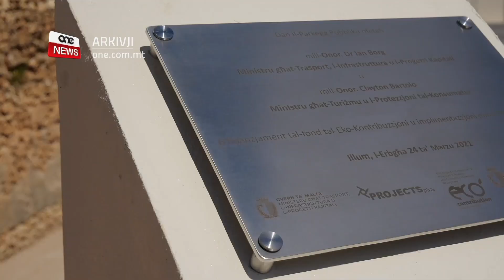JINFETAĦ PARKEĠĠ ĠDID GĦALL-BAJJA TAL-GĦADIRA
ONE.COM.MT • Fetaħ parkeġġ ġdid pubbliku għall-ikbar bajja bir-ramel, dik tal-Għadira.

Dan il-parkeġġ jesa’ madwar tliet mija u ħamsin karozza u hemm ukoll numru ta’ parkeġġi għall-persuni b’diżabilità.

FILMAT: MTCP

Ġie inawgurat parkeġġ ġdid pubbliku għall-ikbar bajja bir-ramel li għandna f’pajjiżna, il-bajja tal-Għadira.  Dan b’investiment ta’ miljun u tliet mitt elf ewro li permezz tiegħu ser tkun qed tiżdied l-aċċessibilità tal-bajja, kemm għall-Maltin u għat-turisti li jgawdu l-ġranet Sajfin fuq din il-bajja.

Projects Plus ħadet ħsieb biex dan il-parkeġġ jissebbaħ ukoll permezz ta’ diversi siġar u arbuxelli. B’kollox inżergħu kważi elf siġra u arbuxelli.

Il-Ministru għall-infrastruttura u l-proġetti Kapitali Ian Borg spjega kif f’dan il-parkeġġ li jesa’ madwar 350 karozza hemm ukoll numru ta’ parkeġġi għal persuni b’diżabilità, li huma l-eqreb lejn il-bajja.  Huwa stqarr kif f’dan iż-żmien fejn pajjiżna bħal kumplament tad-dinja qed jaffaċja pandemija, in-nies iridu jkomplu jaraw iżjed proġetti li ser itejbu l-kwalità tal-ħajja tagħhom anke għal wara l-pandemija.

IAN BORG
MINISTRU
“In-nies wara l-pandemija u anke matul il-pandemija tixtieq tibda tisma aħbarijiet pożittivi, gvern li qed jaħdem għaliha u naħseb illi permezz ta’ dawn il-proġetti infrastrutturali li anke tejjeb l-aċċess fuq it-triq fuq in-naħa ta’ barra ta’ dan l-istess parkeġġ ta’ din iż-żona tkompli tagħti serħan il-moħħ lin-nies li l-Gvern qiegħed hemmhekk jaħdem għalihom.”

Il-Ministru għat-turiżmu Clayton Bartolo qal li ż-żoni aċċessibbli għandhom ikunu hemmhekk għal kulħadd, tant li aktar kemm jiġu pprovduti dawn it-tip ta’ faċilitajiet biswit il-bajjiet iżjed ser tiżdied fil-pożittiv l-esperjenza turistika.

CLAYTON BARTOLO
MINISTRU
“Dan il-parkeġġ ser jgħin sabiex intejbu l-aċċessibilità għal din l-akbar bajja f’pajjiżna, sabiex b’hekk inkomplu ngħollu dejjem iżjed anke l-kwalità tal-prodott turistiku illi qed joffri pajjiżna.”